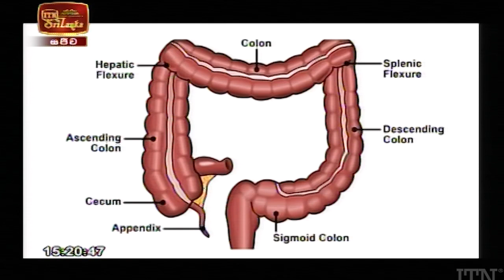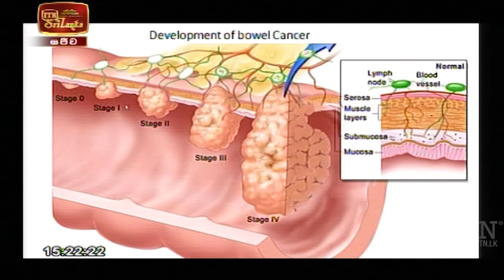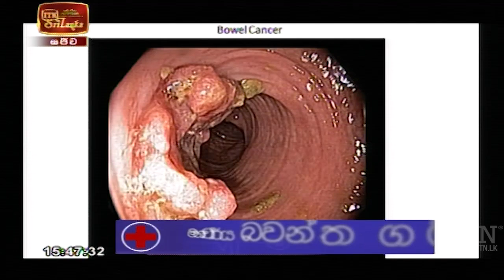Meet Your Doctor - Prof. Bawantha Gamage (2020-11-21) | ITN